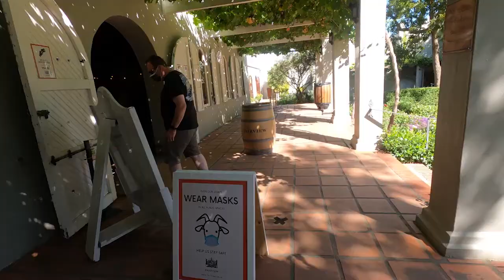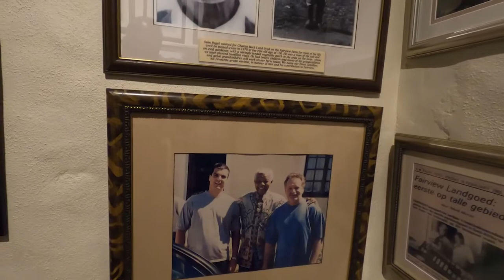Spice Route & Fairview visit with family from afar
Spice Route  &  Fairview Wine Estate visit with family from afar. South Africa.

Extract from their website;
Where we are inspires all that we do here, and for the community at large.
First and foremost, Fairview is a working farm, housing a collection of micro-businesses all sharing in a common goal – to create artisanal and sustainable produce, with a focus on fine wine and cheese. We’ve been caring custodians of our land since 1693, and invite you to come and visit us and see for yourself how our farm operates, supports the environment and contributes to a more holistic lifestyle. Everything we do is driven by our philosophy of being honest, honouring our heritage and ensuring that ingenuity perpetually flows from our soils and cellars and straight into the heart of your relationship with us. After all, at Fairview, we do things differently.

Please refer to our YouTube channel’s About page on disclaimer and copyright
Copyright Joao de Gois, 2020